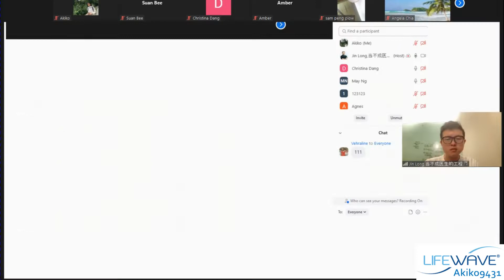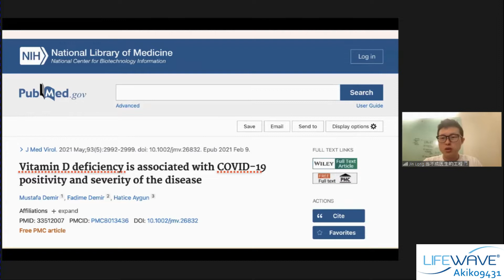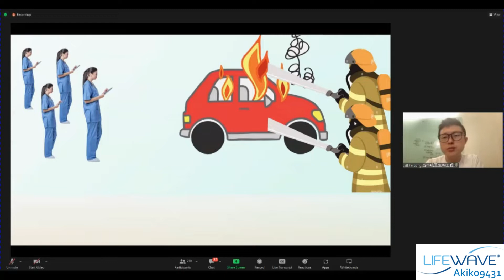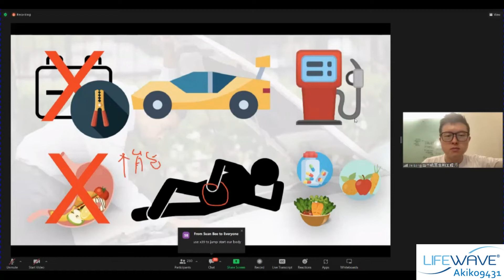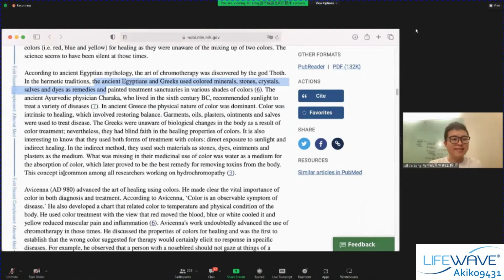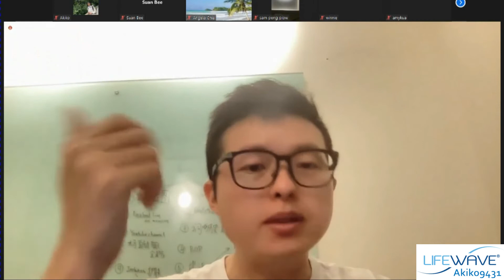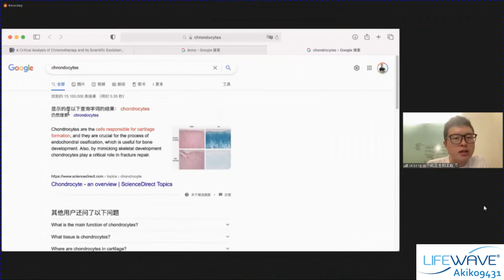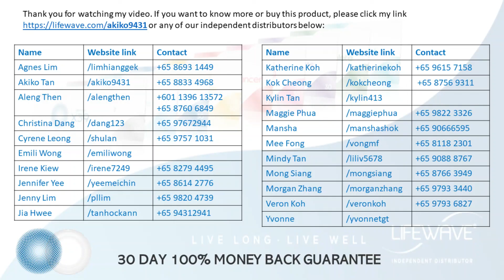Lifewave 何为光疗-2? (13th July 2022)